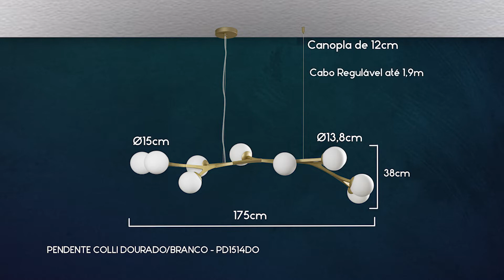Pendente Colli 10 Globos PD1514 Studioluce ST2409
Confira agora todos os detalhes do Pendente Colli!

Quer ideias de decoração e dicas de iluminação para casa?